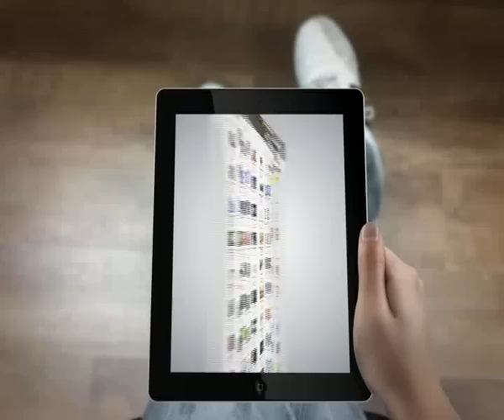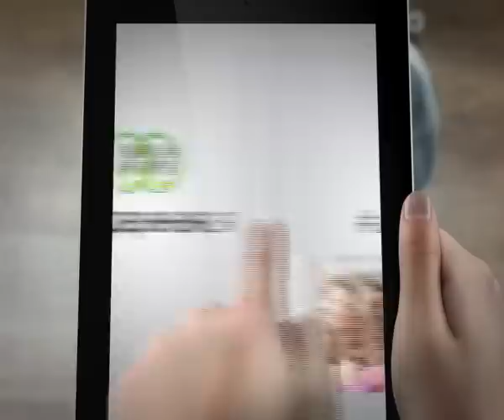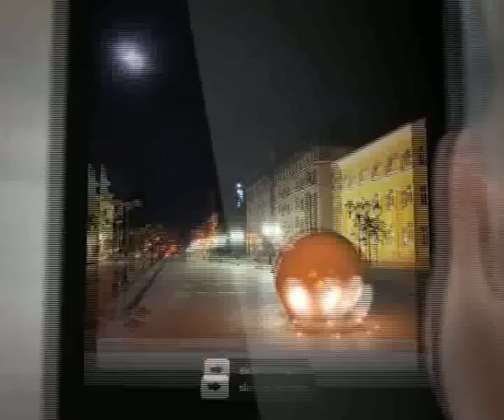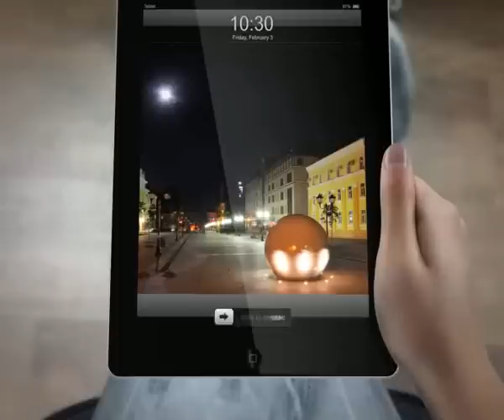инфограм 9 26 01 17